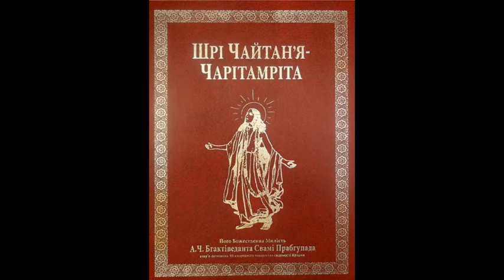1.01: Духовний учитель / Шрі Чайтан'я-чарітамріта, Аді-ліла, Глава 1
"Шрі Чайтан'я-чарітамріта"